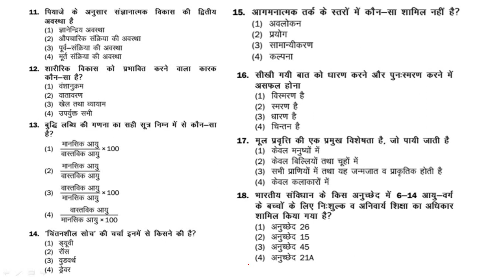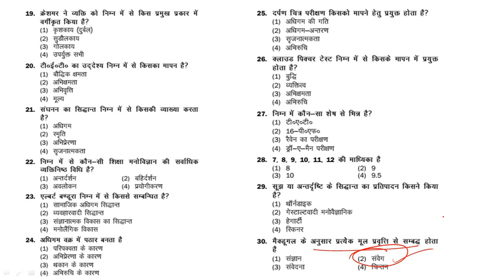30 Most important MCQs (Part-1) of Child development for CTET and UPTET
This course is specially designed for CTET and UPTET. Here we will cover 30 questions which are most important for CTET & UPTET.